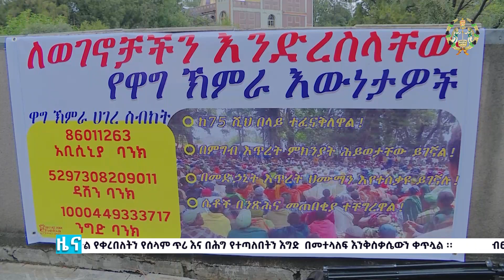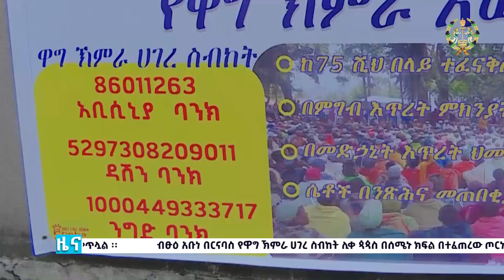EOTC TV | ዜና ቤተክርስቲያን መጋቢት 08 2015 ዓ.ም